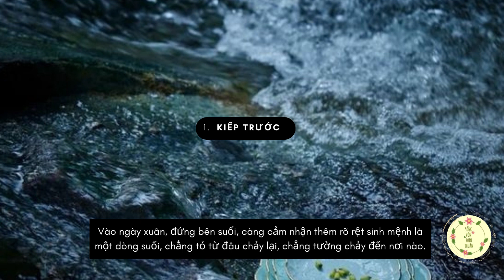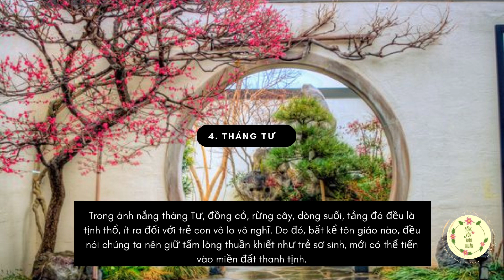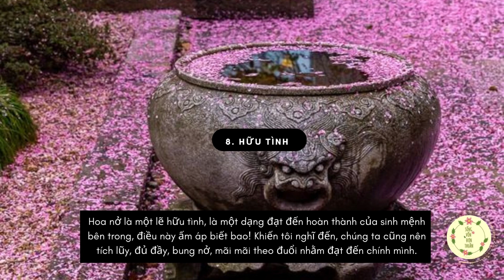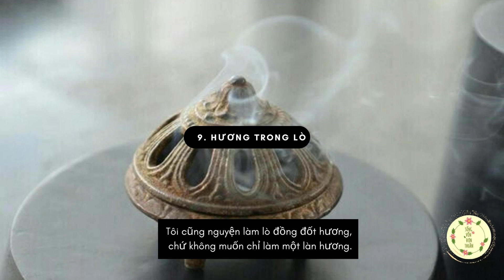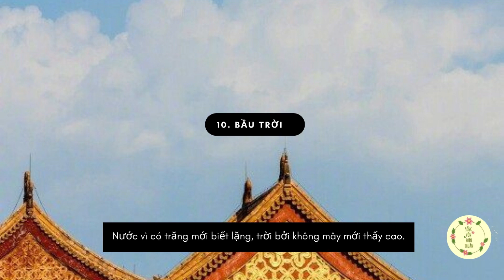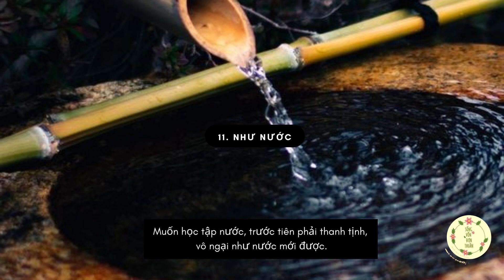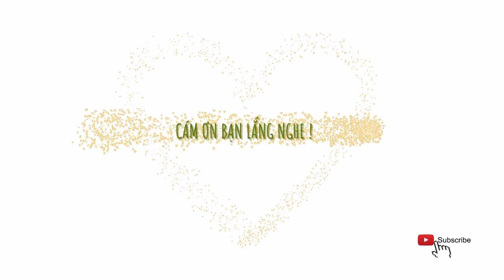[Audio tản văn] Mười hai tấm thiếp hữu tình- tác giả Lâm Thanh Huyền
Bài viết thuộc trang Zzz Review số 5, 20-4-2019, Nguyễn Vinh Chi dịch.
Đôi nét về tác giả:
Lâm Thanh Huyền (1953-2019) là nhà văn, nhà tản văn, nhà thơ, học giả người Đài Loan. Ông được xem là người viết khỏe nhất và đạt được nhiều giải thưởng văn học nhất trong số các nhà văn Đài Loan, cũng được tôn là một trong “Tám nhà văn lớn của tản văn Trung Quốc đương đại”[1]. Tác phẩm tiêu biểu: Bồ đề thập thư (Mười cuốn sách bồ đề), được giới truyền thông bình chọn là “Bộ sách bán chạy nhất và có sức ảnh hưởng nhất trong vòng bốn mươi năm gần đây”.

Đặc điểm lớn nhất của tản văn Lâm Thanh Huyền là sự dung hợp lĩnh hội tôn giáo của bản thân tác giả với văn học, ông dùng ngôn từ đẹp đẽ kết hợp với kinh nghiệm sống phong phú của mình để bàn về tinh thần Phật giáo.

Lâm Thanh Huyền mất ngày 23/01/2019. Status ông đăng trên Weibo một ngày trước khi mất được nhiều người chia sẻ: “Khi băng qua rừng, tôi cảm thấy cái chết của chim sẻ cho tôi vài điều gợi mở, tuy chúng ta sống giữa lưới trần, nhưng mãi mãi đừng đánh mất cái tâm muốn bay, đừng quên tư thế bay lượn.”
Tâm sự của chủ kênh Hi ngôn tình: Đây là Audio mình đăng trên kênh phụ "Sống vốn đơn thuần"- kênh mình tạo ra để share các audio cho sách tản văn. Bạn nào có sở thích sách tản văn của các tác giả Trung Quốc, Đài Loan thì có thể đăng ký theo dõi kênh nha. Hầu như các cuốn tản văn mình chia sẻ trên kênh Hi ngôn tình, mình đều sẽ làm Audio và đăng lên kênh này.